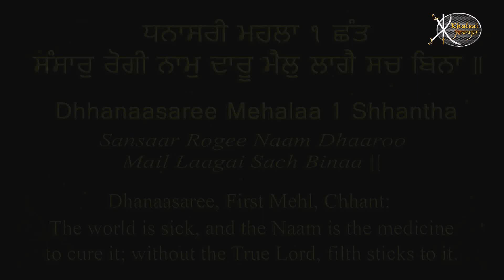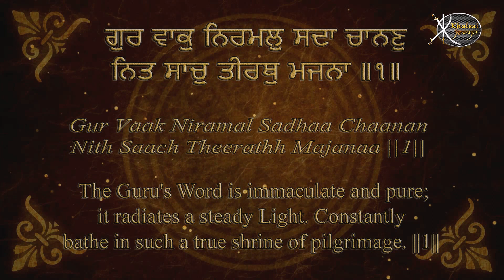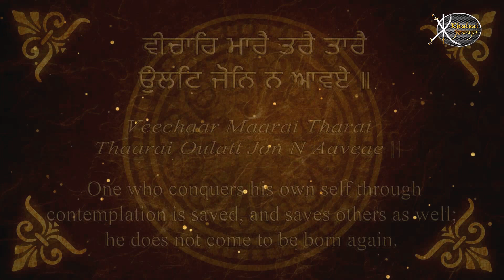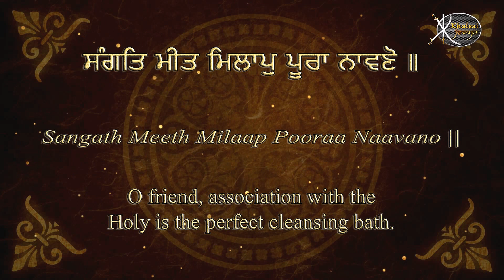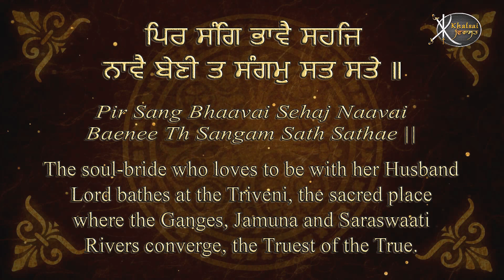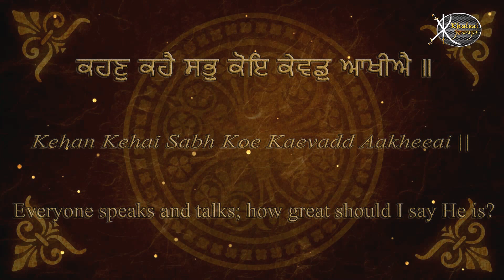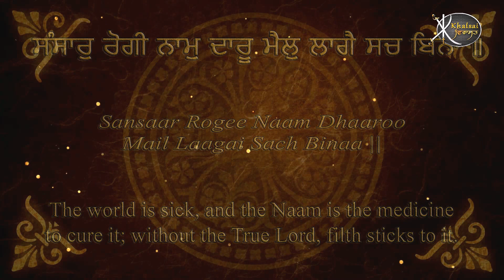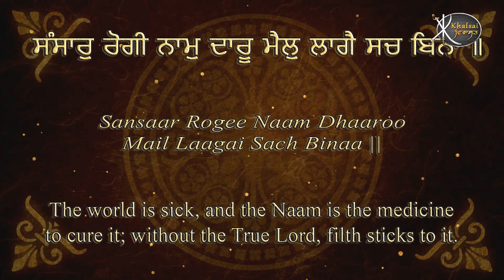Read Along | Sansar Rogi Naam Daaru | Bhai Jagtar Singh Ji | Sri Darbar Sahib | Learn Gurbani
Artist:-      Bhai Jagtar Singh Ji  ( Hazuri Ragi Sri Darbar Sahib , Amritsar    )
Title :-        Sansar Rogi Naam Daaru
Album:-     Bandgi  - Read Along Learn Gurbani Session